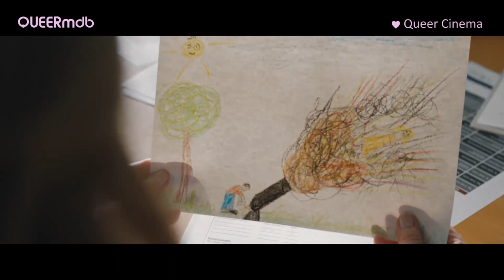Enkel für Anfänger | Film 2020 -- HD Trailer [Maren Kroymann, Heiner Lauterbach, Barbara Sukowa]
__ Enkel für Anfänger ________
OT: Enkel für Anfänger
AKA: Granny Nanny
Komödie (Deutschland 2020)

Mit Maren Kroymann, Heiner Lauterbach, Barbara Sukowa

Regie: Wolfgang Groos
Drehbuch: Robert Löhr